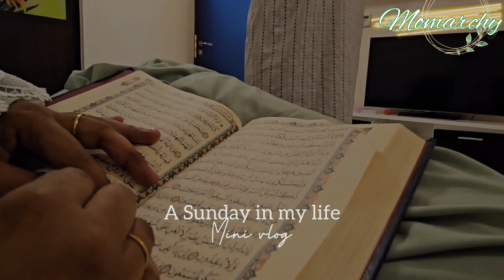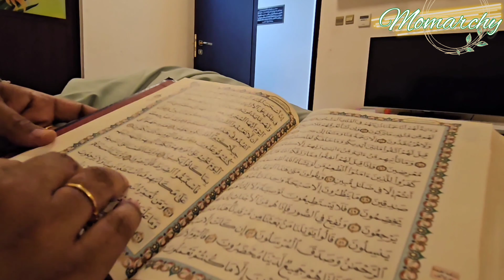A day in my life | vlog after a long time | Silent vlog | aesthetic | morning routine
hey all..hope you all doing good...I am back with my vlogs after a long time..